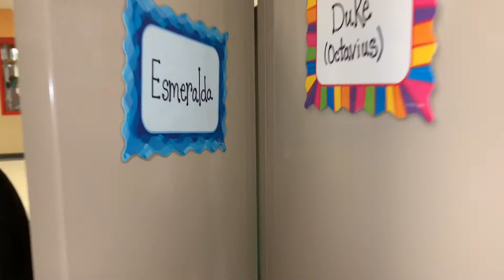My baby girl is a super star